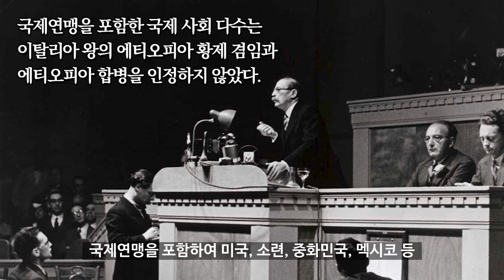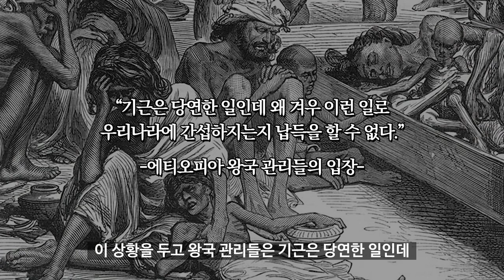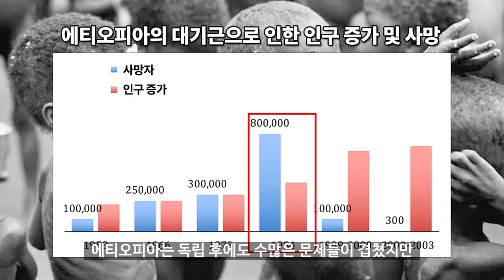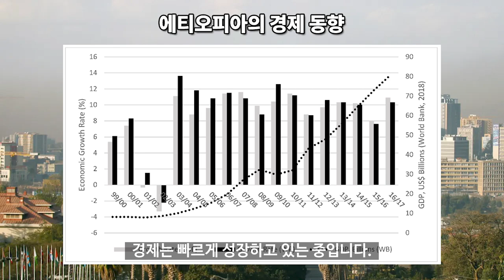인구랭킹 12위, 에티오피아 역사 2부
에티오피아 역사 특징에 대해
간단하게 알아볼까 합니다.